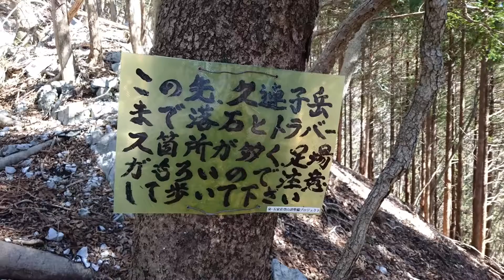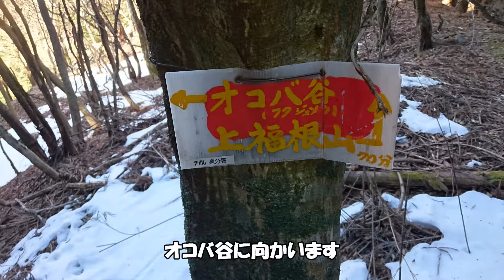今年も福寿草を見てきました。久連子白崩平